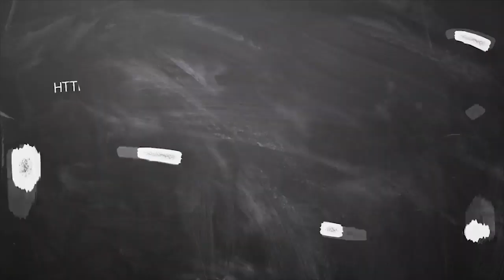May Month Rasi Palan kumbam in Tamil 2020| மே மாத ராசிபலன் கும்பம் 2020 | Headlines Tv